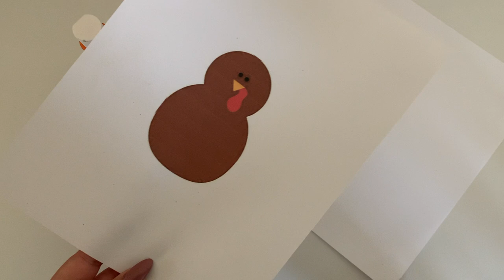Fork Painted Turkey | Art Project